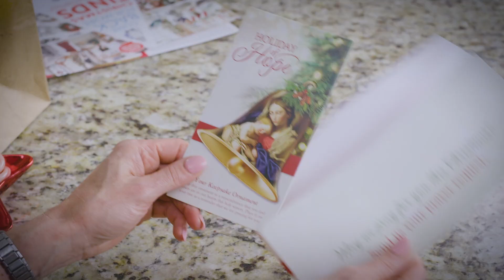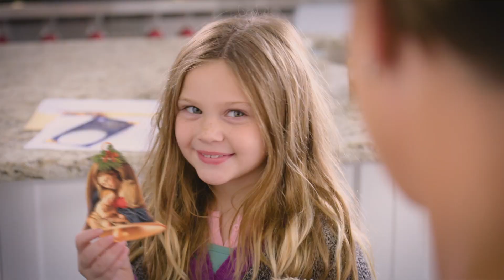Uninvited Guests - Watch Until the End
See what happens when a woman opens the door and her heart, especially for a heart-breaking last guest.